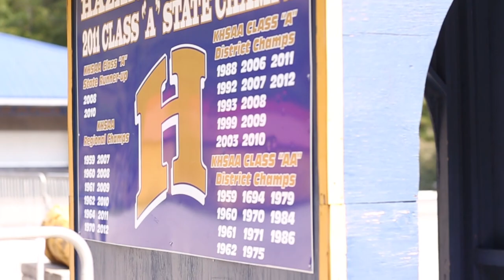Draven Goins Hazard High School Senior 2019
Draven Goins Senior Video